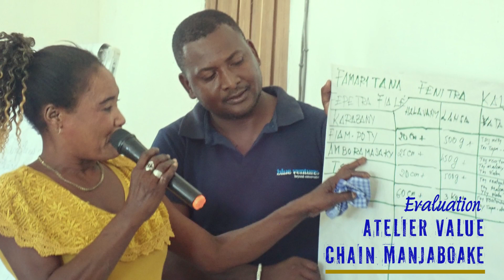Realisation LMMA 6 mois Draft